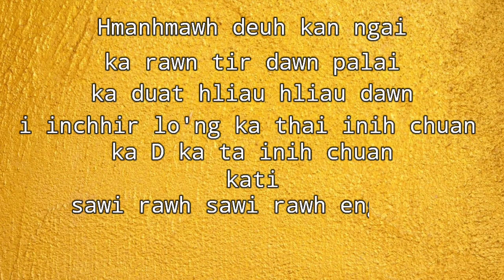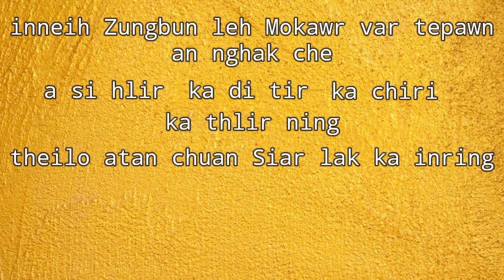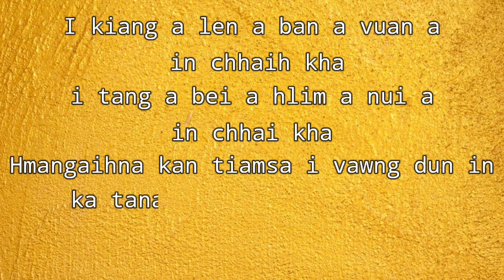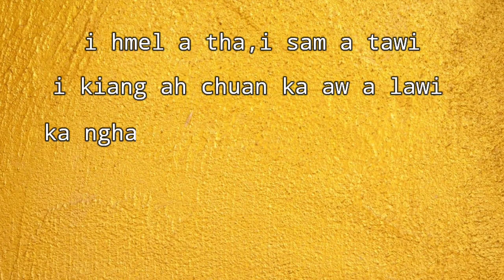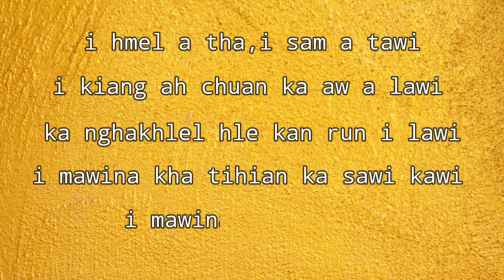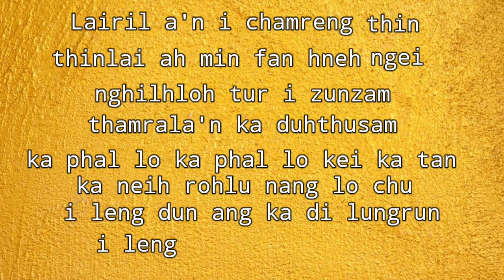Young Fella , S Dawg , Mendal (KZL) - Zing Dar 6 ( Official Karaoke Version)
🔂Support me

⏸️My Family